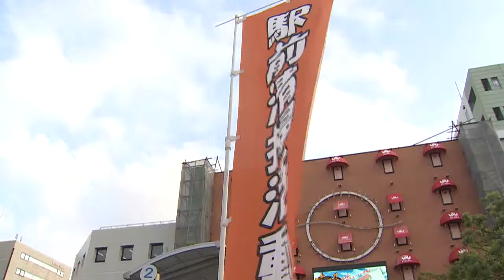第50回 環境をよくする運動葛西地区大会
この大会は、環境をよくする葛西地区協議会の方々が中心に地域の方々と協力し、安全で快適な心のふれあう住みよいまちづくりを推進することを目的に行われました。駅周辺の清掃や喫煙のマナーアップや自転車盗難防止の呼びかけなどのさまざまな活動を行われました。